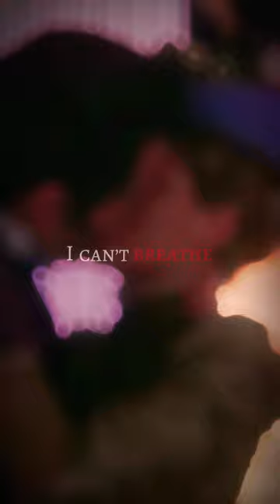Marian & Tom Raikes Edit || Maple